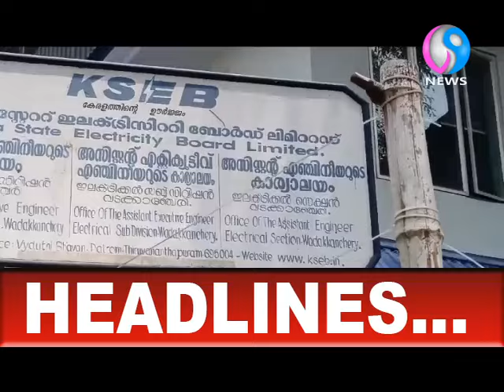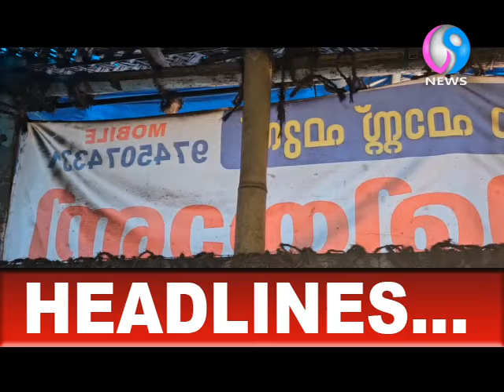HEADLINES I V9 NEWS